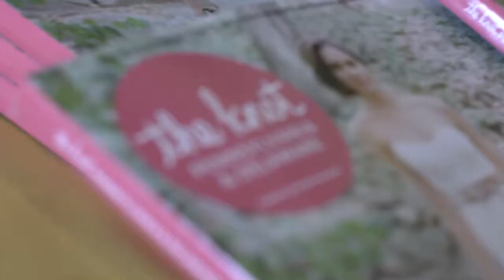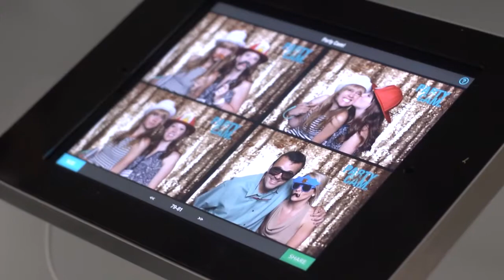Trilogy Event Design Presents The 2014 Knot Market Mixer Film by BG Productions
Trilogy Event Design planned, designed, and coordinated the annual Knot Magazine Market Mixer at Moulin at Sherman Mills in June 2014. Dynamic husband and wife duo Al and Cathie Berrey-Green of BG Productions were on hand to film the event. We thank them for all their hard work and energy, and are thrilled we were able to work with them.